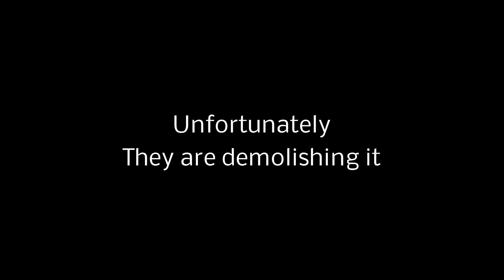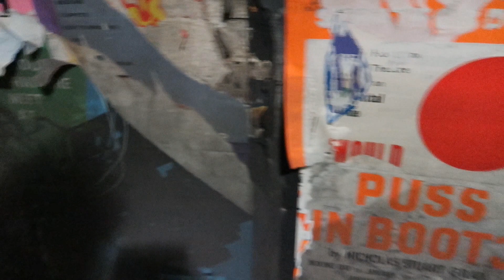Exploring Euston Underground Disused Station - Vlog 13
My trip with Hidden London to the disused areas of Euston underground station.